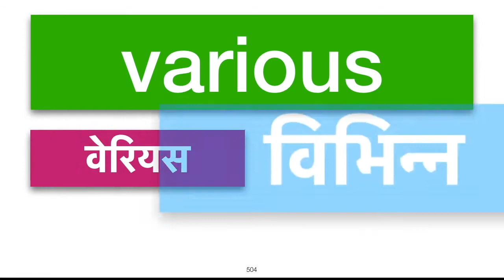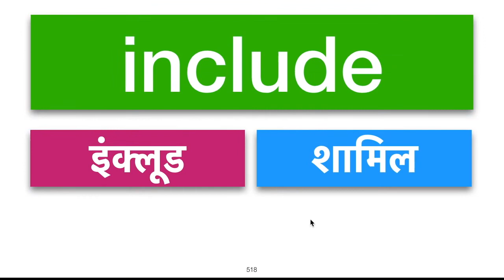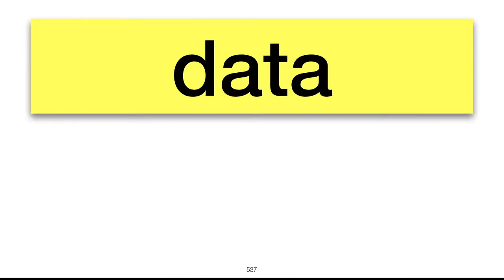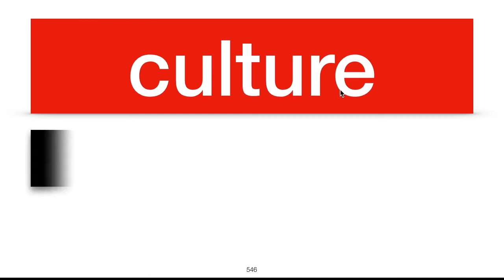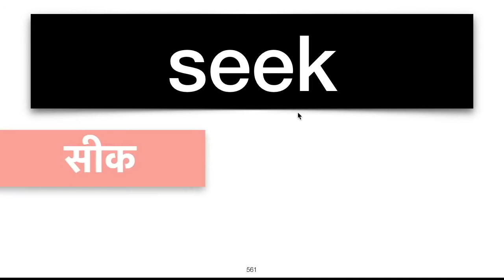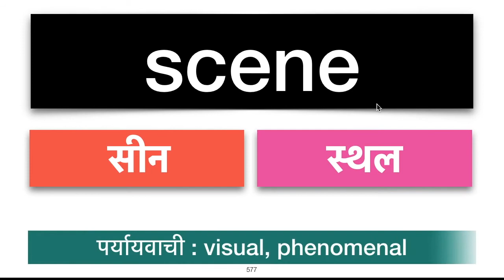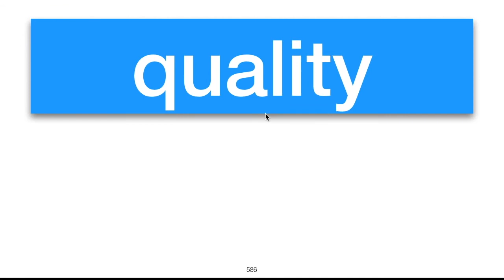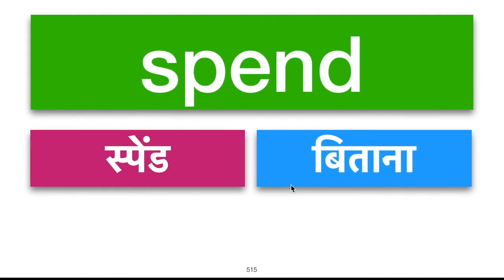1000 रोज़ बोले जाने वाले English words with meanings । पर्यायवाची शब्दो के साथ - PART 6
1000 रोज़ बोले जाने वाले English words with meanings । पर्यायवाची शब्दो के साथ